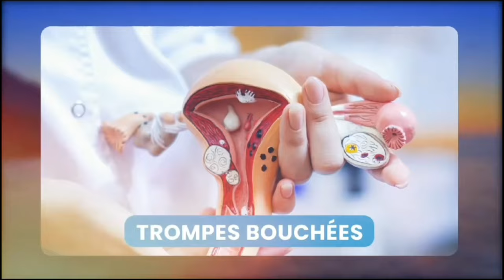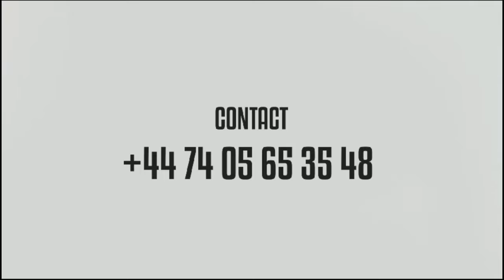PASI PE MAWA 😭👉BOTALA YA MINENE EKOLMELI MARIA NTUMBA 💔APRES AVOIR KO SUANISA PASTEUR WALESA😭OHH MON